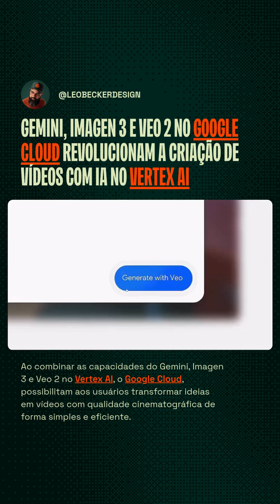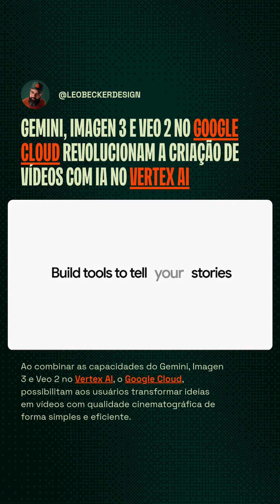Gemini, Imagen 3 e Veo 2 da Google revolucionam a criação de vídeos com IA no Vertex AI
Ao combinar as capacidades do Gemini, Imagen 3 e Veo 2 no Vertex AI, os usuários agora podem transformar ideias em vídeos com qualidade cinematográfica de forma simples e eficiente.

Essa integração não só acelera os prazos de produção, como também reduz os custos, tornando o conteúdo em vídeo de alta qualidade mais acessível do que nunca.